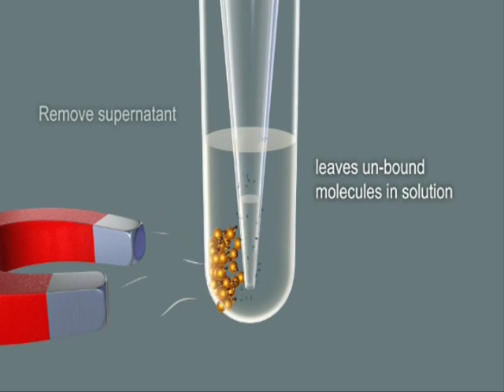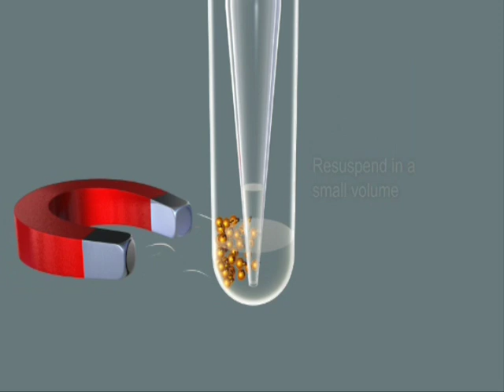Dynabeads Magnetic Separation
Magnetic separation technology was pioneered by Dynal back in the 80's and are widely used to separate biological material. Dynabeads support immunology, cell biology, genomics, transcriptomics, proteomics, basic research, diagnostics, translational medicine and more.

Available from Fisher Scientific as part of the Results - Genomics, Proteomics and Cell Biology workflows.